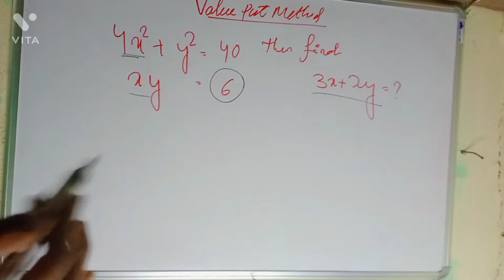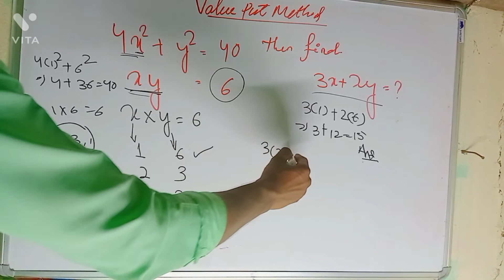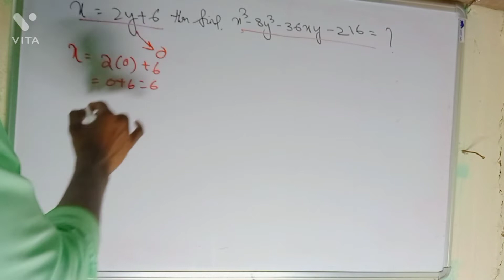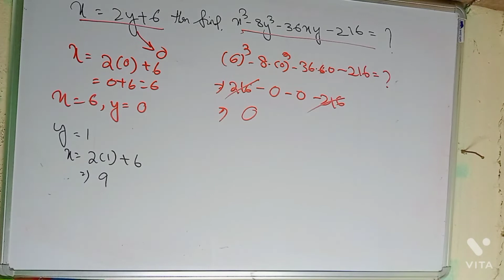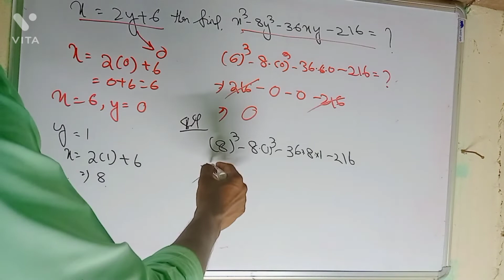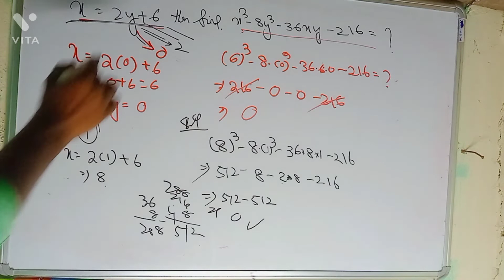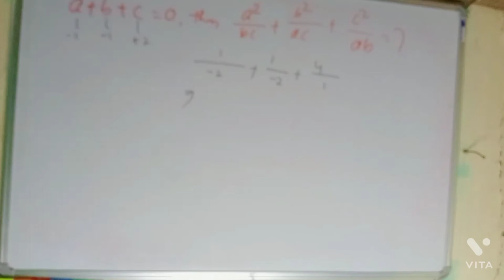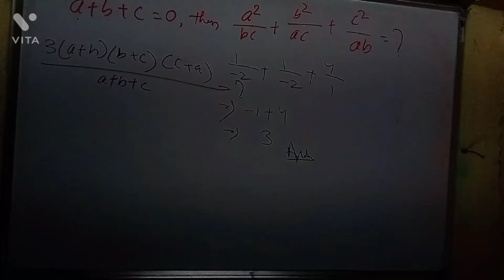value put method// math class for odisha police//ssc gd//ssb// cisf //math trick class part-06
hlo friends
ହଁ daily କ୍ଲାସ କରିବା ପାଇଁ ରେଡି ରୁହନ୍ତୁ